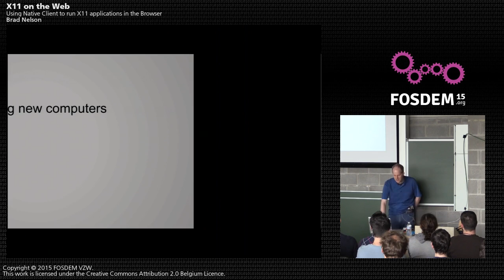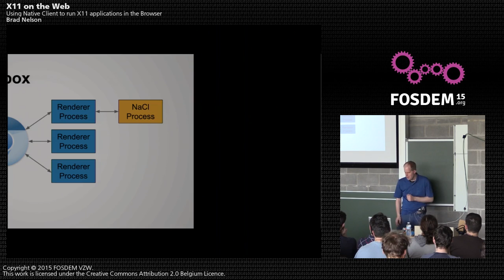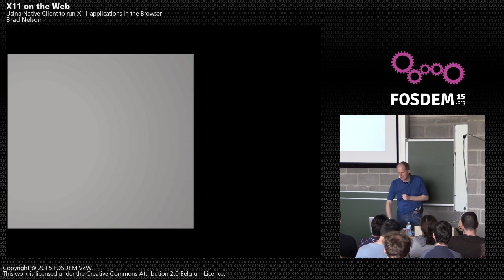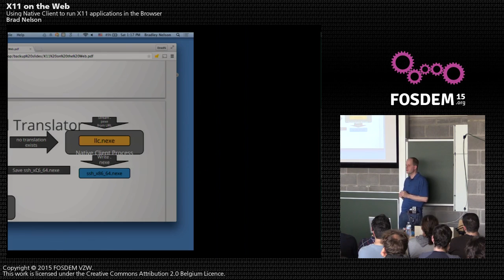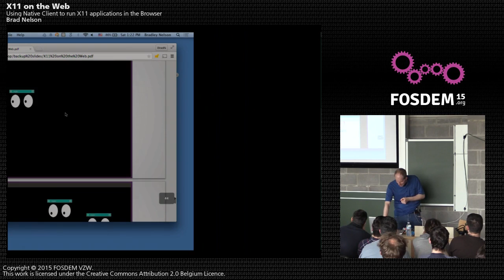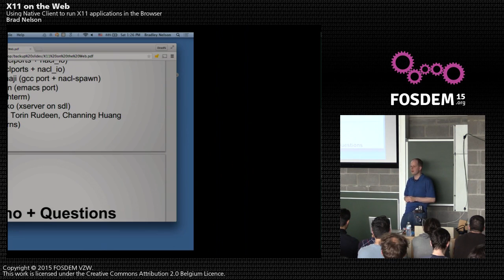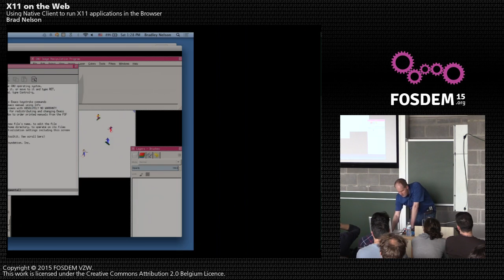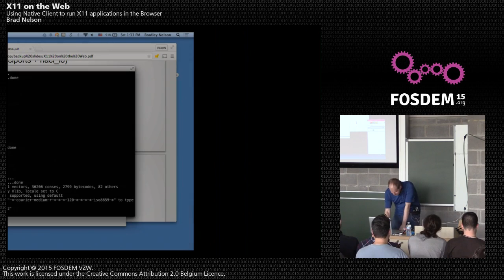FOSDEM 2015 - Developer Room - Graphics - Webx11 Cropped Pres